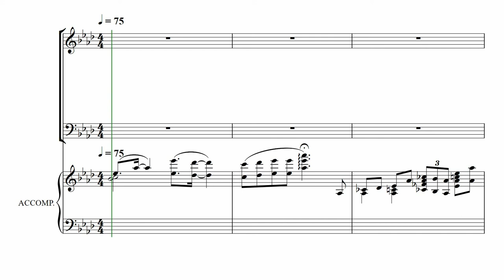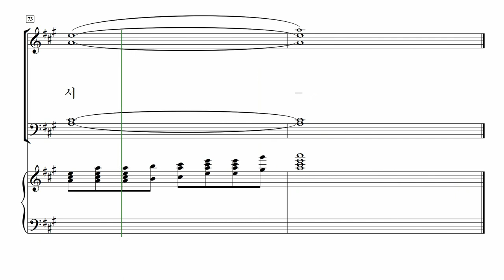[중앙아트] 중앙성가 41집 17. 온전한 믿음 - 알토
박신화 편

17. 온전한 믿음 - 진선미 곡

 ​ ​ ​ ​ ​ ​ ​ ​ ​ ​ ​ ​ ​ ​ ​ ​ ​ ​ ​ ​ ​ ✎예수 안에 소망 있네 中... 중앙성가 41집​